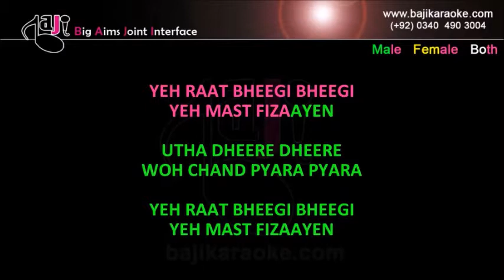Yeh Raat Bheegi Bheegi | Video Karaoke Lyrics | Chori Chori, Manna Dey, Baji Karaoke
Baji Karaoke Presents Yeh Raat Bheegi Bheegi Karaoke Song with Lyrics From Movie Chori Chori. Sung By Manna Dey

Song Title – Ye Raat Bheegi Bheegi
Movie/ Album – Chori Chori
Singer(s) – Manna Dey
Lyrics – Shailendra
Movie Cast – Raj Kapoor, Nargis
Karaoke Format – Video Karaoke Lyrics
Karaoke Duration : 4:19

Kind Regards

                                             (Manna Dey Other Karaoke Tracks)